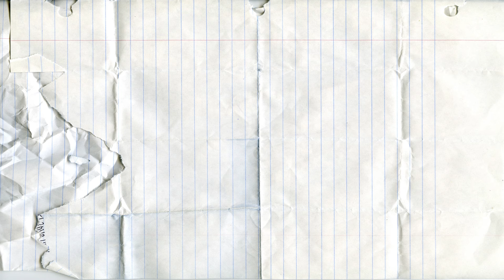Rompecabezas de NÚMEROS|Aprende Numeros de 0 a 20 con Galletas| Contando Números 0 a 20 Para Niños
Rompecabezas de Números al 20 Para Niños. Numeros 1-20 para ninos en espanol con Galletas. Educación video para niños